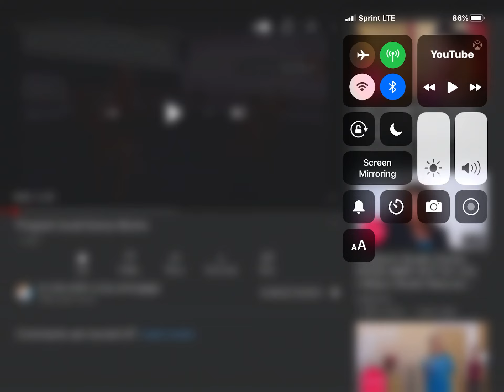Remember because Mom said so podcast Dance Moms program book 18 video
this is my 18th video so make sure to subscribe like and comment down below I'm probably won't make a video over a month because we are moving to Ohio thanks for watching like And subscribe see you tomorrow sorry for not uploading a video yesterday